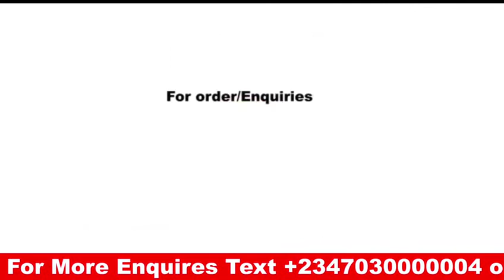BOOKS THAT TRANSFORMS DESTINIES BY PROPHET I.O SAMUEL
SHILOH WORD CHAPEL